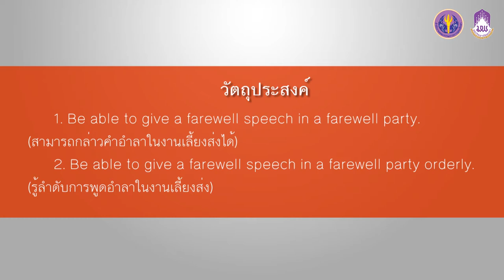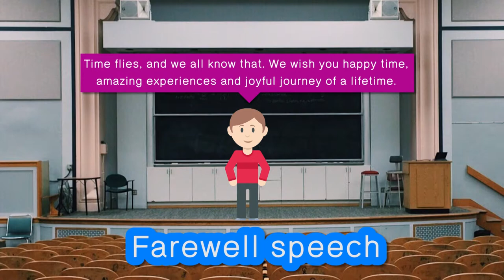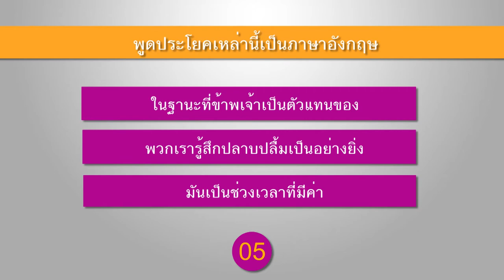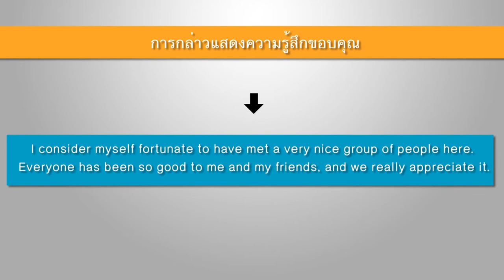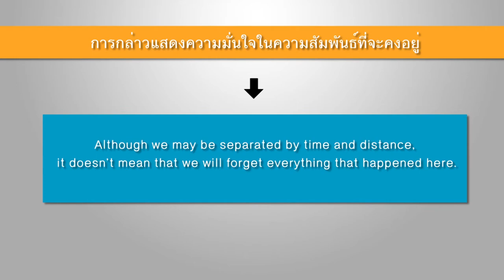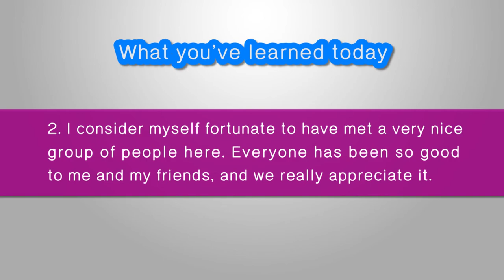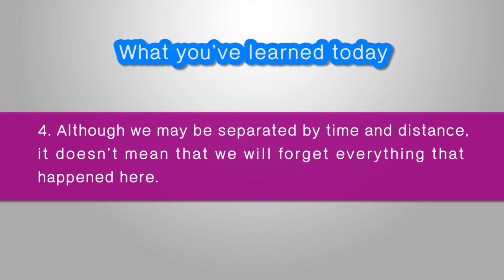Ready english_Unit6 (2/4)